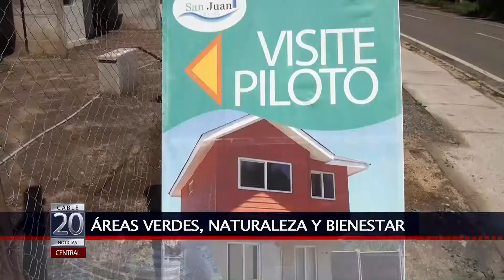16 OCT 2015 BARRIO SAN JUAN ALTERNATIVA PARA VIVIR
UN NUEVO PROYECTO INMOBILIARIO SE ESTÁ CONSTRUYENDO EN SAN ANTONIO, HABLAMOS DEL BARRIO SAN JUAN UBICADO EN ESTA LOCALIDAD DE LA CIUDAD PUERTO EL CUAL OFRECE BIENESTAR Y COMODIDAD JUNTO A LA NATURALEZA.